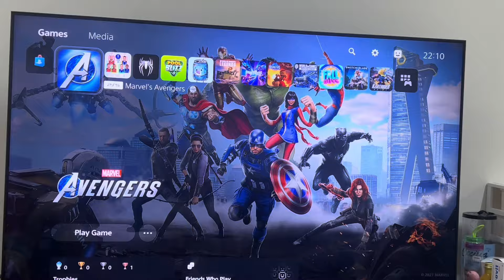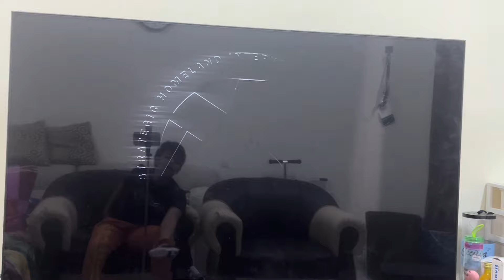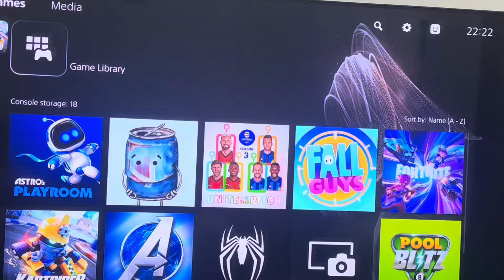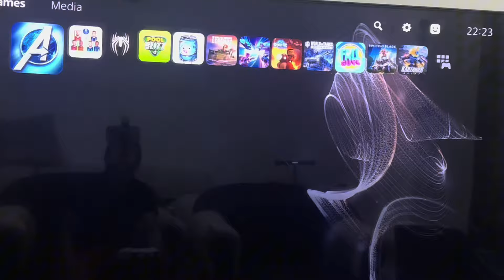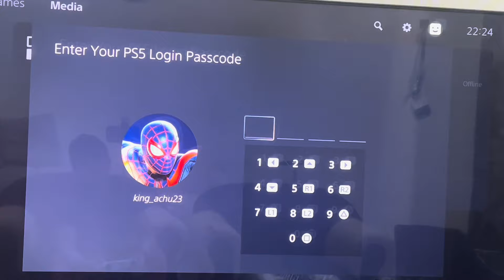Marvel avengers ps5 gameplay